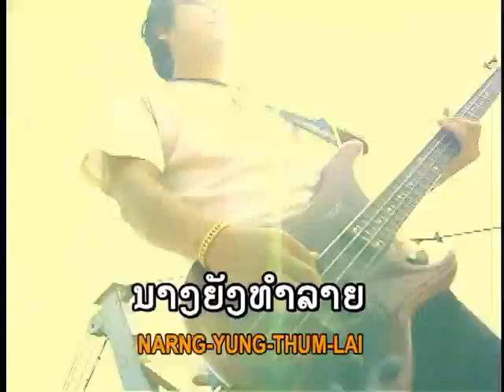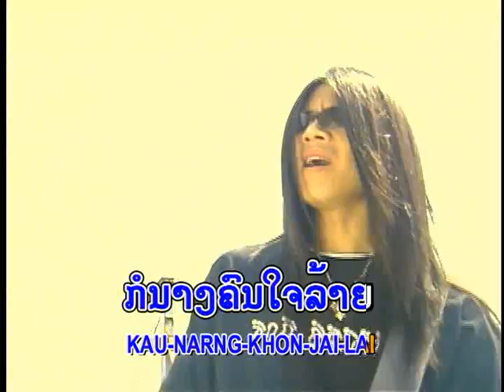Toui Bb Gun- TNang khon jai lai.mp4